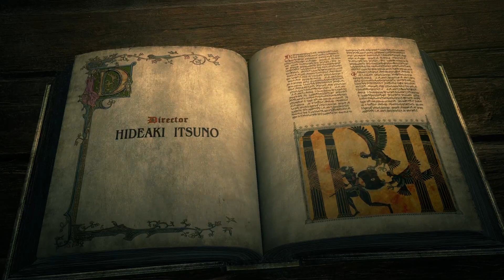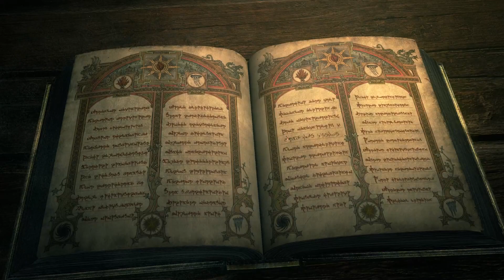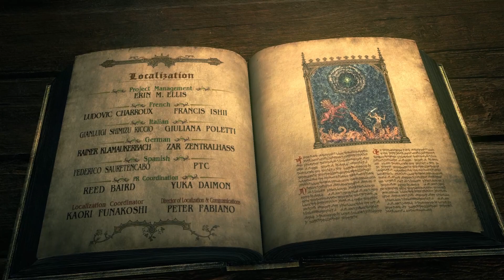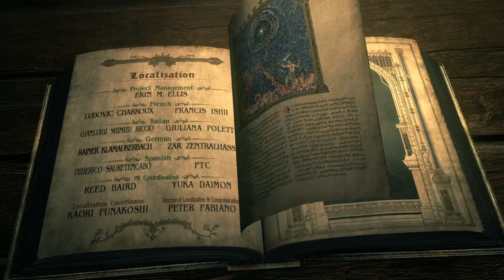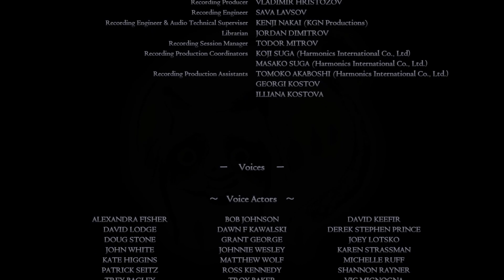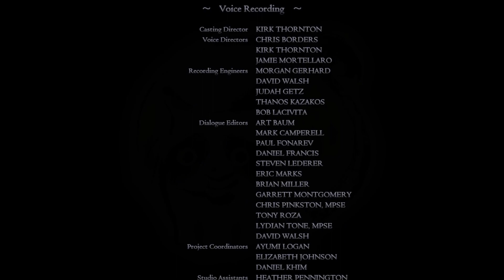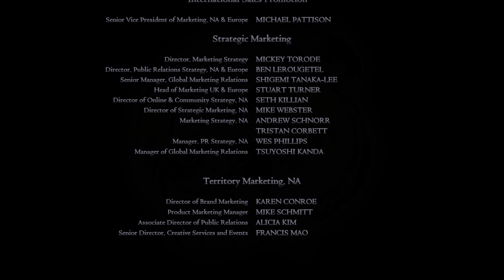Dragon's Dogma: Dark Arisen - Magic Run - Part 47 - The Eternal Ring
Not to be confused with Elden Ring